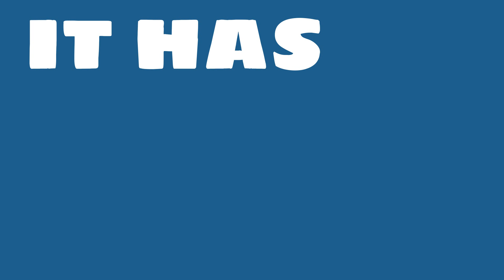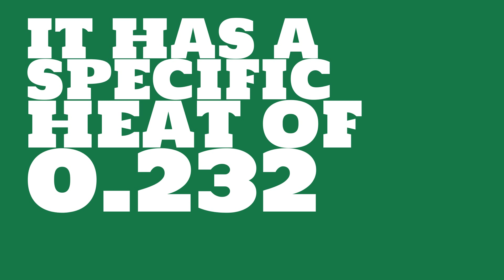What is the First Ionisation Energy of Cadmium?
Watch this video to learn everything you ever wanted to know about Cadmium.